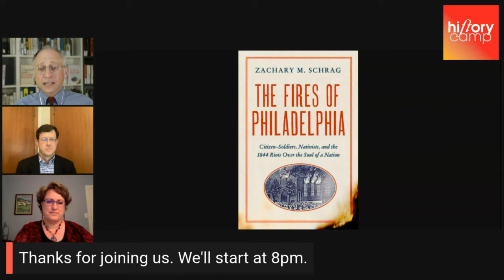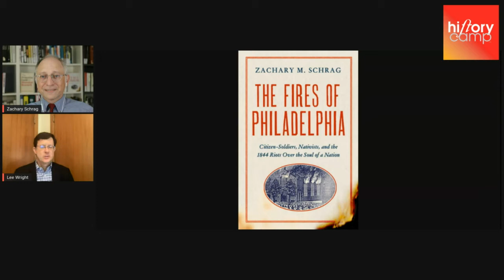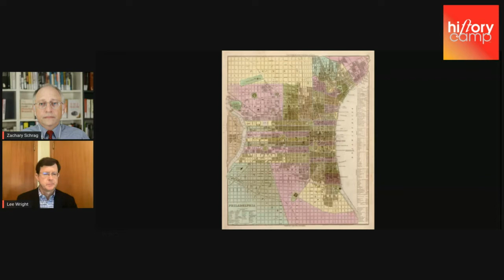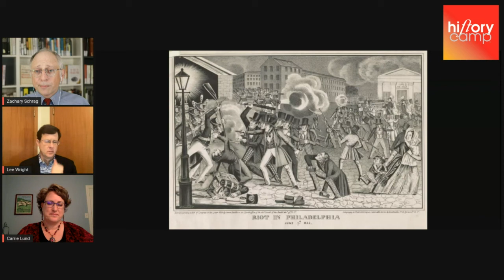Zachary M Schrag, author of The Fires of Philadelphia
A History Camp Online session with author Zachary M Schrag, took place on Thursday, August 12.